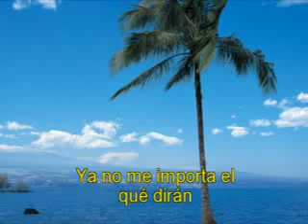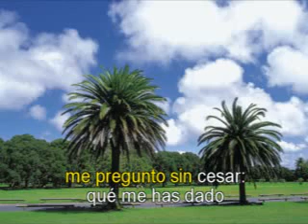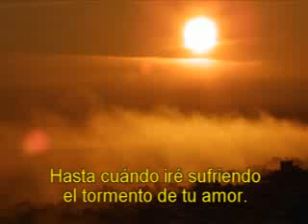08 Lucho Barrios - Rondando tu esquina (v. karaoke)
Karaoke Bolero

Disc 1

01 Luis Miguel - Inolvidable
02 Los Morunos - Motivos
03 Bienvenido Granda - Angustia
04 Luis Miguel - Contigo en la distancia
05 Los Panchos - Sin ti
06 Armando Manzanero - Contigo aprendí
07 Pedro Infante - Flor sin retoño
08 Lucho Barrios - Rondando tu esquina